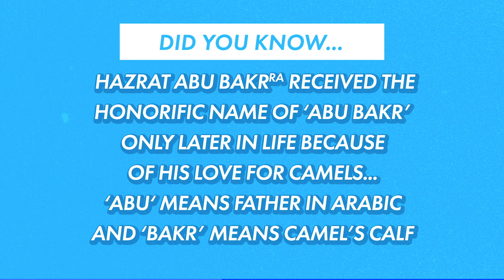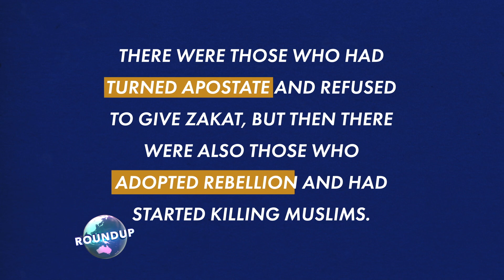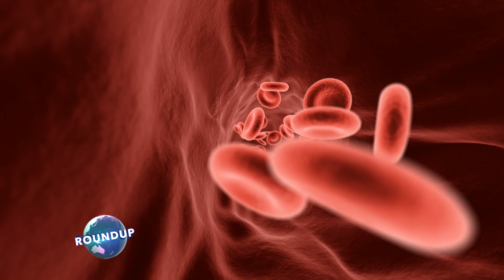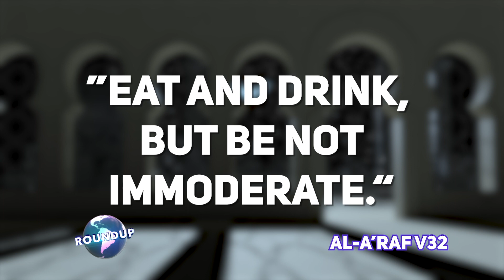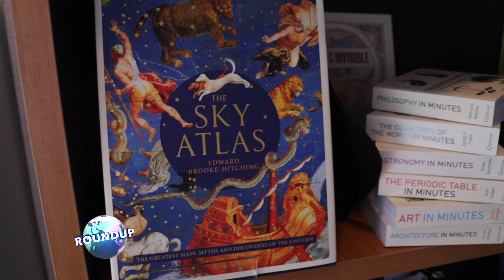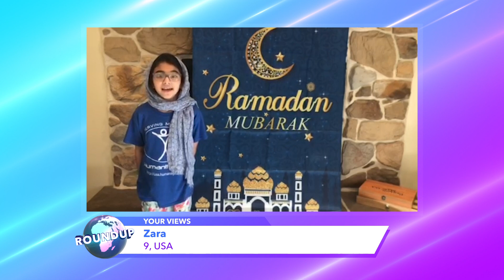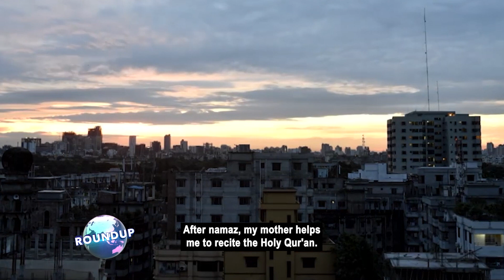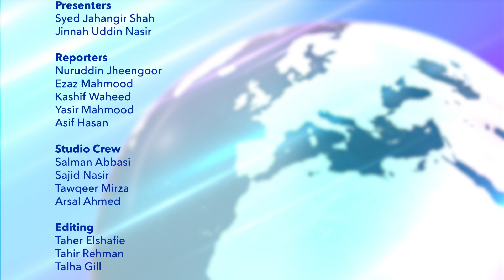Roundup - 17 April 2022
In this episode we learn about the Easter celebrations. We take a look at the health benefits of Ramadan! Yasir from Australia tells us about the 'World Book Day'. And finally, for our Ramadan segment, this week, we head over to Bangladesh! Plus, contributions from you from all over the world!

Timestamps:

0:00 - Intro.
0:23 - Headlines.
2:37 - Current Affairs - Easter
6:16 - Friday Sermon Summary 15 April 2022
10:35 - In Focus - Health Benefits of Ramadan
13:39 - In Focus - World Book Day, Australia
17:14 - Your Views
19:21 - Around the World - My Ramadan, Bangladesh
21:28 - Outro.